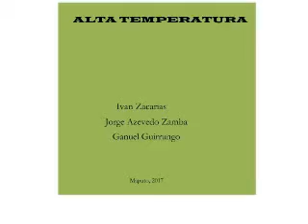3 15 História da Revolução Verde em Moçambique Lino Guirrungo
Audio Livro Alta Temperatura Estudio Sanatorio 404 e Teatro em Casa